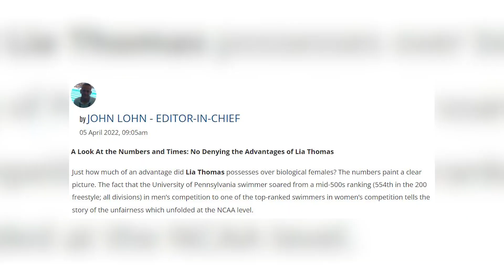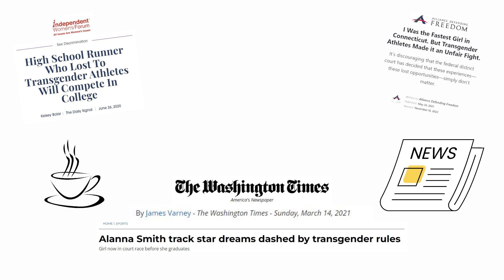NCAA Blocks Female Athlete from Awards Podium. Picks Man Instead. Watch Riley Gaines Full Testimony!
Join Texas Values, Riley Gaines, over 20 former and current women athletes, and our friends from Concerned Women For America (CWA), Independent Women's Forum (IWF), and Independent Council on Women's Sports (ICONS) in San Antonio TOMORROW (1/12/23) to SaveWomensSports

For more about Texas Values see:
Txvalues.org